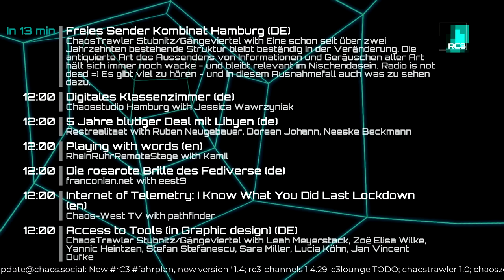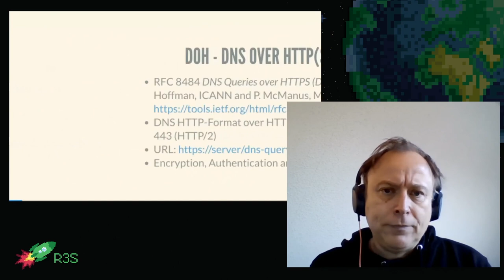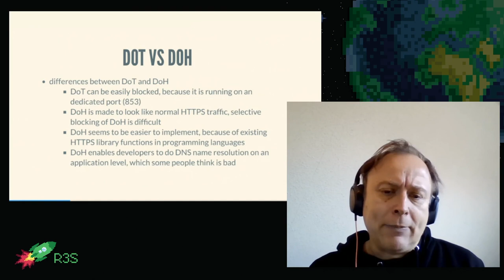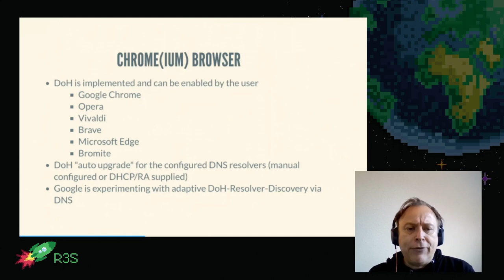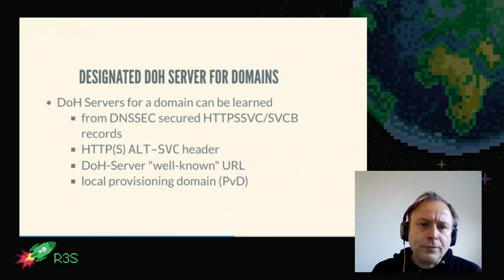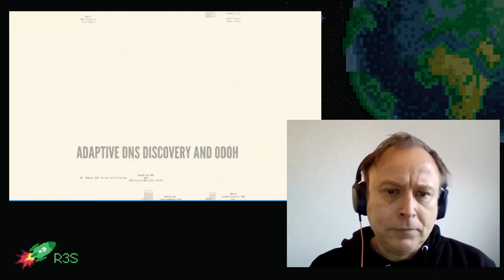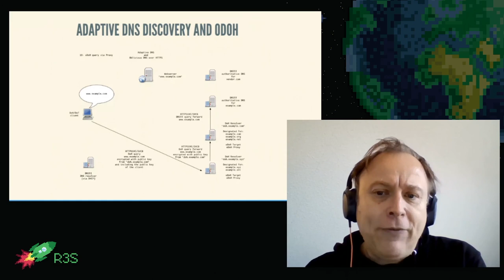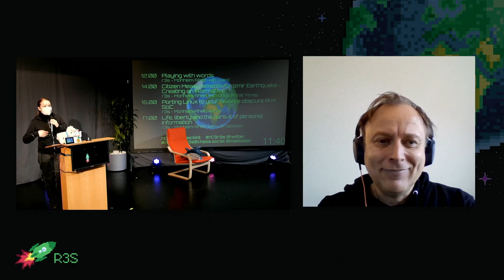rC3 - Encrypted DNS, Eposide II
Privacy in DNS:  DOT (DNS over TLS) vs DOH (DNS over HTTPS), HTTPSSVC-records

Warum es wichtig ist, dass wir DNS-Traffic vor Einblicken schützen und wie das technisch in Clients-Systemen implementiert ist.

Carsten Strotmann